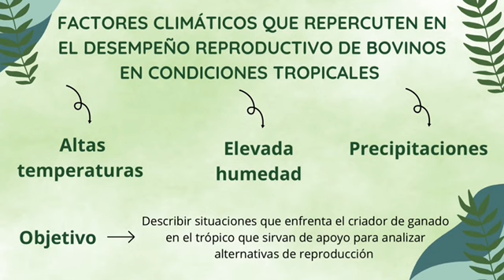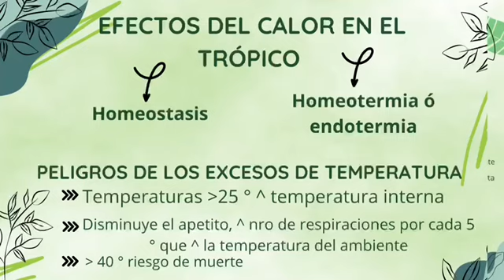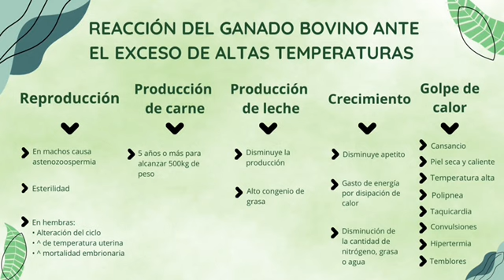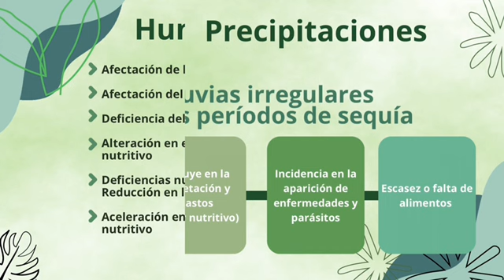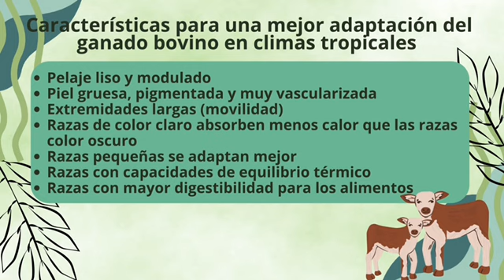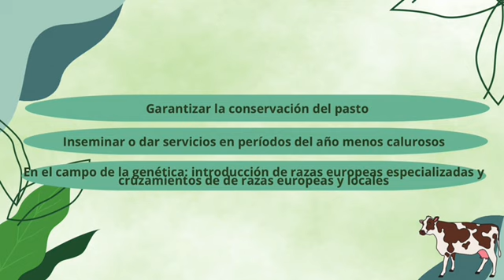Temperatura y régimen de precipitacion en climas tropicales en ganado bovino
Integrantes Yuleanne Maldonado,  Daniela Arteaga, Joseyliz González